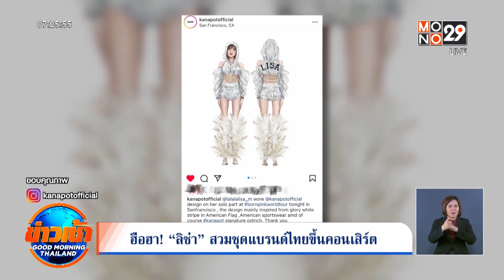ฮือฮา! “ลิซ่า” สวมชุดแบรนด์ไทยขึ้นคอนเสิร์ต | Goodmorning Thailand | 24 ส.ค. 66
รียกว่าสาว “ลิซ่า BLACKPINK” ไม่เคยลืมความเป็นไทยเลยสักนิด เพราะก่อนหน้านี้มักจะถ่ายทอดความเป็นไทยสู่สายตาชาวโลก จนเป็นซอฟเพาเวอร์  ล่าสุด เธอ ก็สร้างเสียงฮือฮาอีกครั้ง หลังบินไปเล่นคอนเสิร์ต BORN PINK WORLD TOUR ณ ซานฟรานซิสโก สหรัฐอเมริกา  โดยในช่วงโซโล่ในเพลง MONEY เธอ ปรากฎตัวด้วยลุคสุดปัง กับชุดสีขาวเลื่อมทั้งตัว แถมด้านหลังเสื้อยังปักชื่อว่า LISA